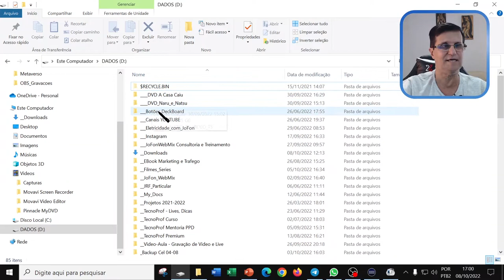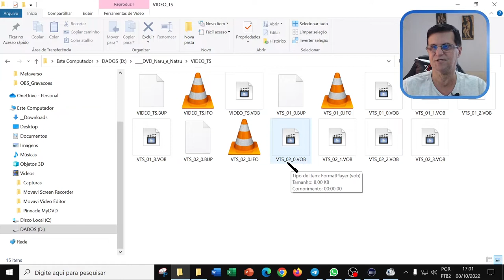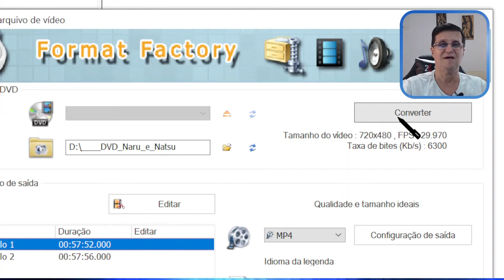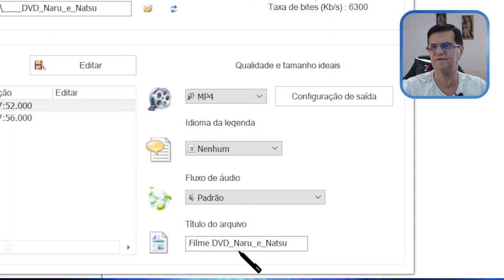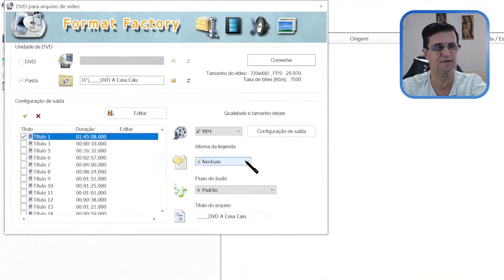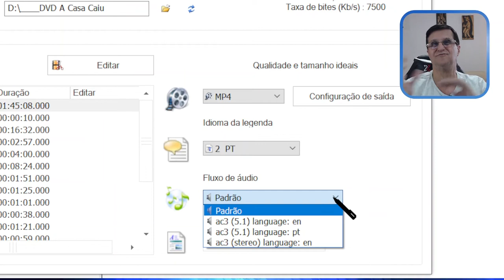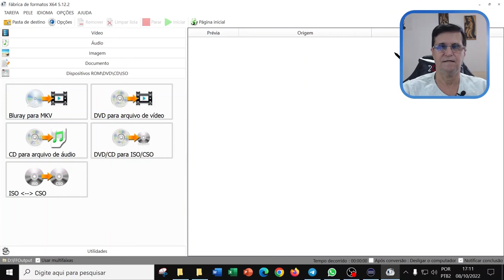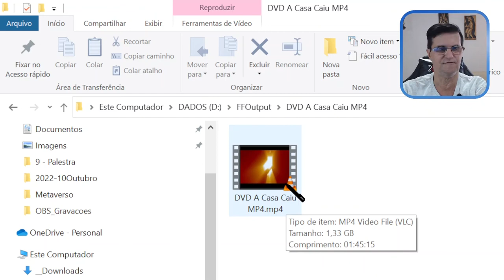Copiando DVD em um HD para MP4 - Format Factory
Neste vídeo explico como converter um titulo (filme) de um disco DVD que está em uma pasta no HD para o formato MP4, através do programa Format Factory

José Fonseca